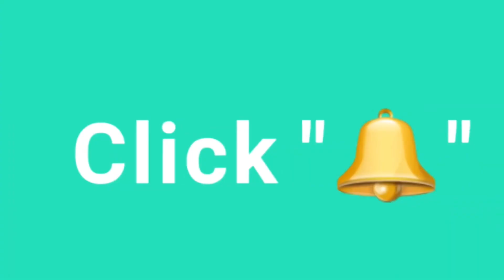নারকেলের নাড়ু রেসিপি || ট্রেডিশনাল নারকেলের নাড়ু || Traditional Narkel ar Naru Recipe